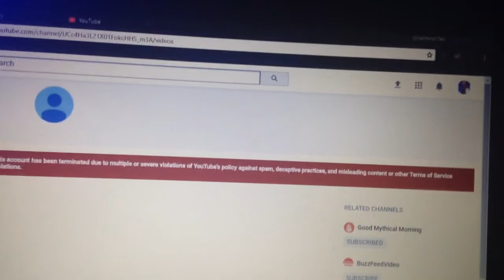We won the war (Part 1)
Channels that are terminated
Godzilla 98 King of monsters not suitzilla

Evil Crash Bandicoot

Fake Crash Bandicoot

Leave Shin Godzilla Alone